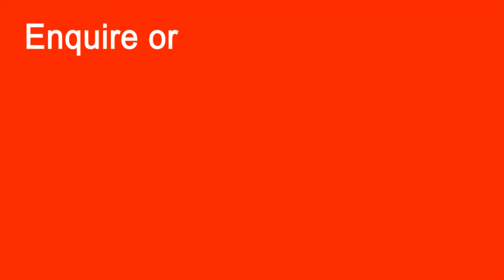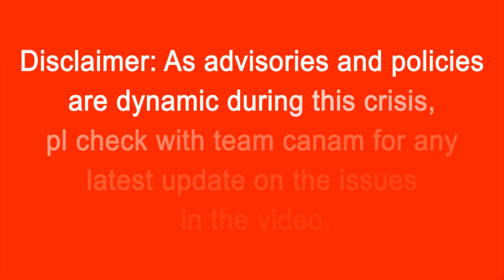FIC@ Simon Fraser University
*Current situation in Vancouver
*FIC supporting students and providing remote learning options
*FIC support for students in the Sept 2020 intake
*Flexibility of admissions for Sept 2020 and Jan 2021
*Advice for students at this time.

To know more view video and call Team Canam at 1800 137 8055.